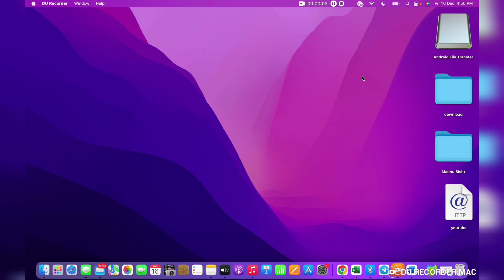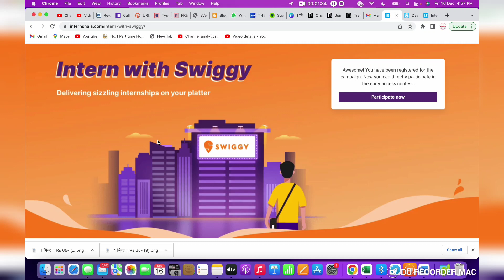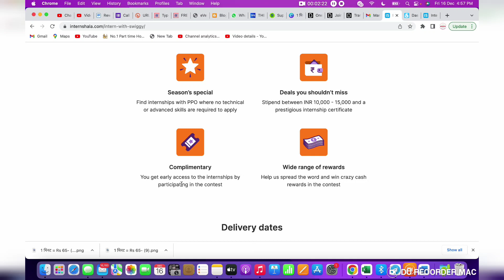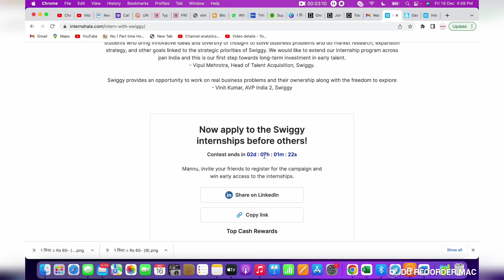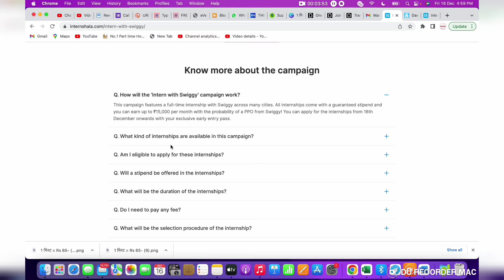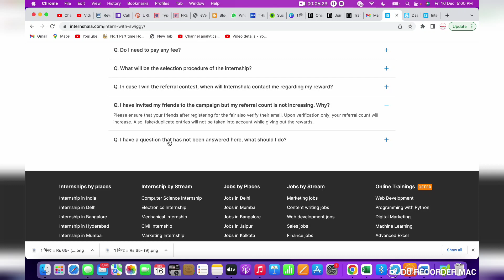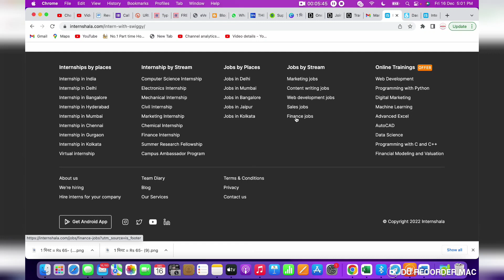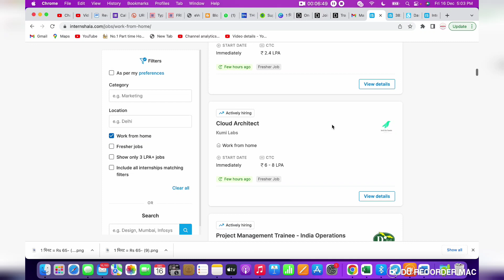Earn 500/-| Work From Home Jobs| Online Jobs At Home| Part Time Jobs At Home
Dosto aap ko es channel par 8th pass se leke graudation tak ki job ke bare me video milege, jayadatar videos me job hindi ke liye hogi , agar aap bhi ghafr baithe hindi ke job karna chate hai to hamare channel ko abi subscribe kare.

Earn 500/-| Work From Home Jobs| Online Jobs At Home| Part Time Jobs At Home| Work from Home

Guys es channel par mai aapko support karunga , aapke channel ko grow karwane me ,, es channel par jo bhi subsciber hongy wo genuine hongy to sabhi ek dusre ko support karnge or aap sab grow karogy to abhi es channel ko subscribe karo .

mannukitech

typing jobs

excellent income

Data entry

Bussiness opportunities